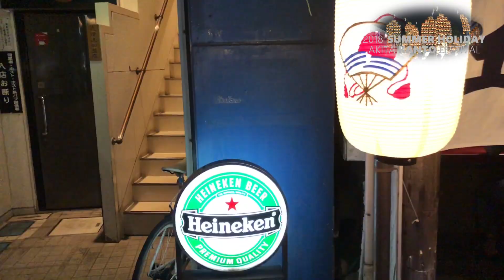2018 8 5 SUMMER HOLIDAY AKITA KANTO FESTIVAL (平成30年 8月5日 秋田 竿燈まつり)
平成30年 8月5日

秋田の夏の風物詩
『秋田　竿燈まつり』
今年もめんちょこ達と・・・

そして
そのまま『お泊まり会』の
夏休み動画
第三弾っ!